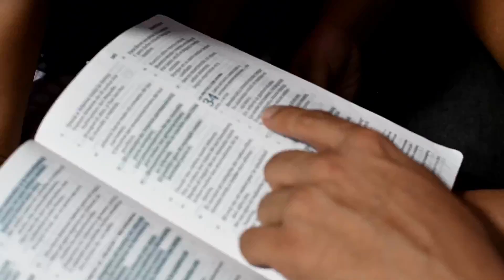A los que amamos a Dios todas las cosas son para Bien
Solo con Dios todo lo que hagamos es más sencillo, sin el nada somos!!